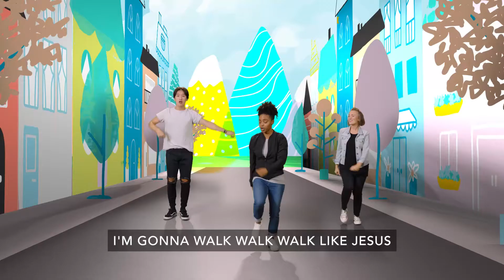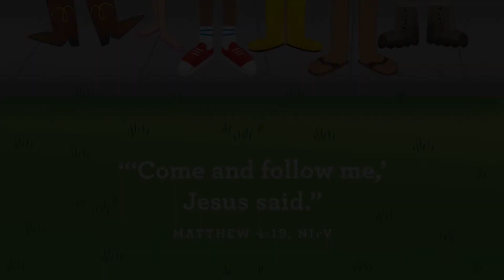NCHKids Preschool Experience (3/27/22)